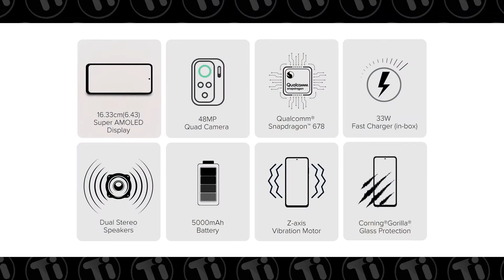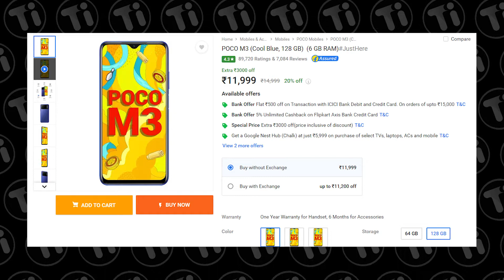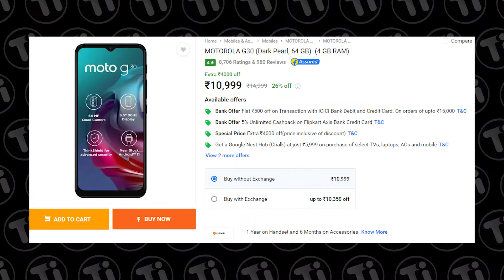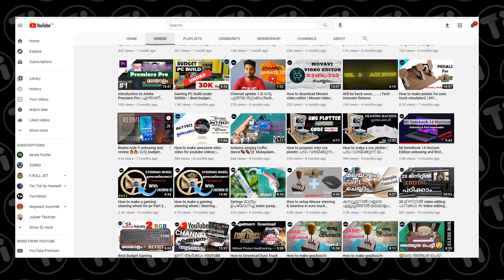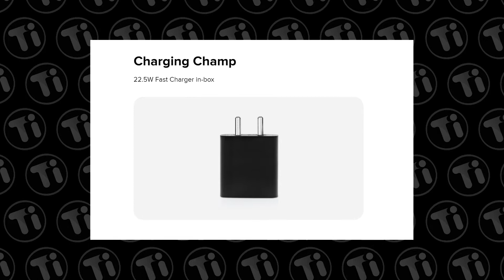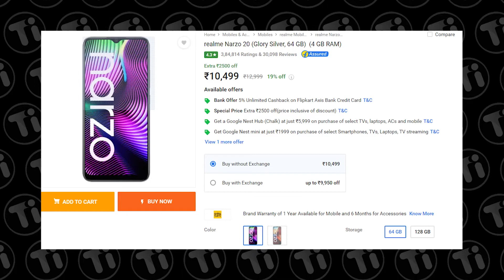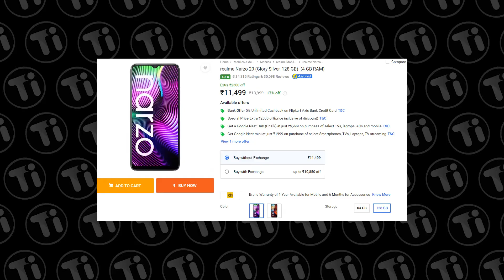Best 5 Smartphones Under Rs 12000 in Malayalam | 12000 രൂപയ്ക്ക് വാങ്ങാന്‍ പറ്റിയ 5 കിടിലം Phones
1. Redmi note 10
2. Poco M3
3. Moto G30
5. Narzo 20

 Tech Innovate Gears:::::

Main camera
Secondary camera:    POCO X2 & POCO F1
Tripod 1
Tripod 2
Tripod 3
Tripod 4:
Studio mic
Lavalier mic